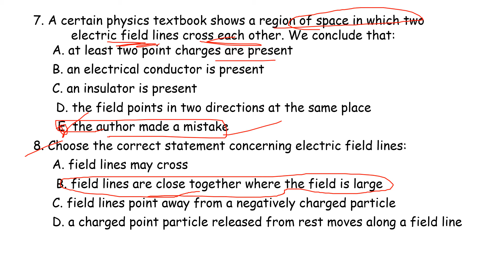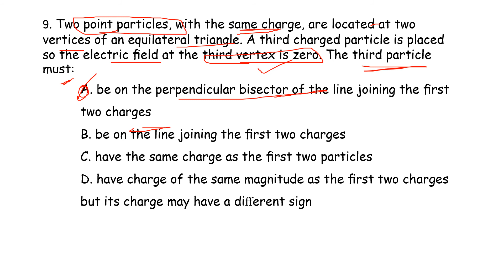PG TRB – PHYSICS | UNIT – V | Electromagnetic theory | MCQ-1 | SS Academy for physics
PG TRB – PHYSICS | UNIT – V | Electromagnetic theory
| MCQ-1  | Important Questions | SS Academy for physics
Multiple choice questions in Electromagnetic theory
 MCQ Electromagnetic theory

There is an electric field E in x-direction. If the work done on moving a charge of 0.2 C through a distance of 2 m along a line making an angle 60° with x-axis is 4 J, then what is the value of E?

An electric field is most directly related to:

Experimenter A uses a test charge q0 and experimenter B uses a test charge -2q0 to measure an electric field produced by stationary charges. A finds a field that is:

The electric field at a distance of 10 cm from an isolated point particle with a charge of 2x10 nC is:

Two thin spherical shells, one with radius R and the other with radius 2R, surround an isolated charged point particle. The ratio of the number of field lines through the larger sphere to the number through the smaller is:

A certain physics textbook shows a region of space in which two electric field lines cross each other. We conclude that:

Choose the correct statement concerning electric field lines:

 Positive charge Q is uniformly distributed on a semicircular rod. What is the direction of the electric ﬁeld at point P, the center of the semicircle?

Positive charge +Q is uniformly distributed on the upper half a semicircular rod and negative charge −Q is uniformly distributed on the lower half. What is the direction of the electric ﬁeld at point P, the center of the semicircle?